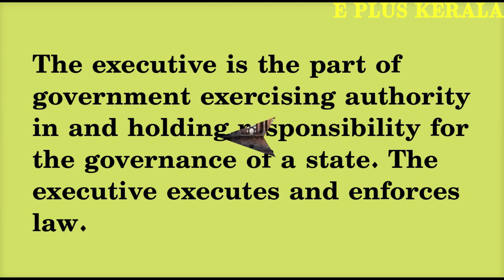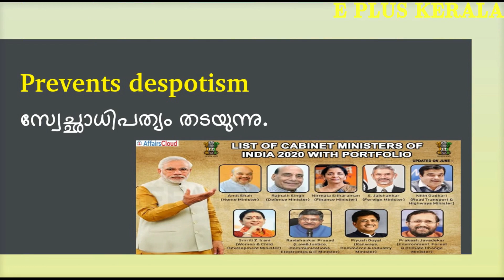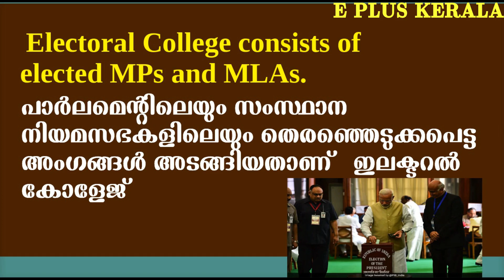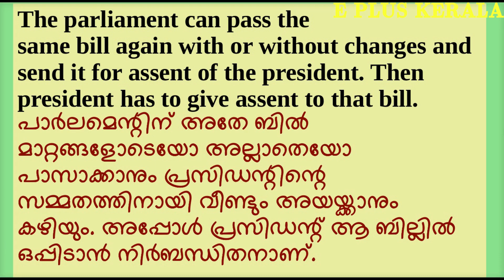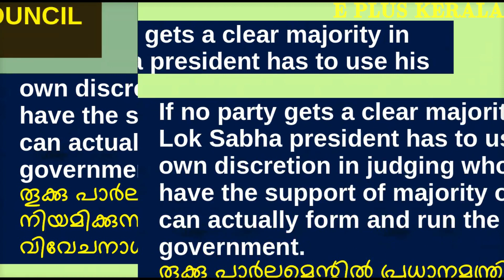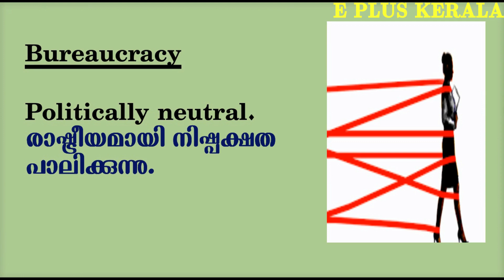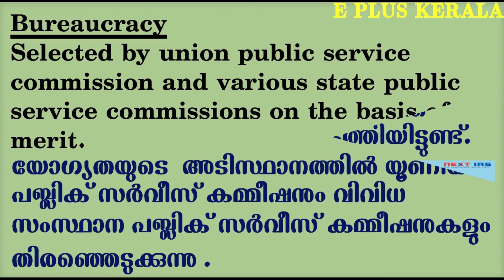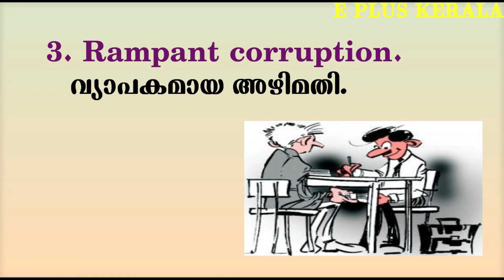FOCUS AREA XI POLITICAL SCIENCE - CHAPTER 4 EXECUTIVE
ടെലഗ്രാം ആപ്പിൽ e PLUS KERALA  എന്ന ചാനലിൽ NOTES upload ചെയ്തിട്ടുണ്ട്.  PLUS ONE  പരീക്ഷയിൽ പൊളിറ്റിക്കൽ സയൻസ് പരീക്ഷയിൽ ഉന്നത വിജയം നേടുവാൻ നിങ്ങളെ സഹായിക്കുന്നതിന് വേണ്ടി തയ്യാറാക്കിയ ഈ വീഡിയോ ശ്രദ്ധാപൂർവം കാണുക. വീഡിയോ കണ്ടതിനു ശേഷം അഭിപ്രായങ്ങൾ കമന്റ് ബോക്സിൽ എഴുതുമല്ലോ. വീഡിയോ നിങ്ങൾക്ക് ഇഷ്ടം ആവുകയാണെങ്കിൽ കൂടുതൽ വീഡിയോസ് നിങ്ങളിലേക്ക് എത്തിക്കാം. അതിനാൽ അഭിപ്രായം എഴുതുവാൻ മറക്കേണ്ട.